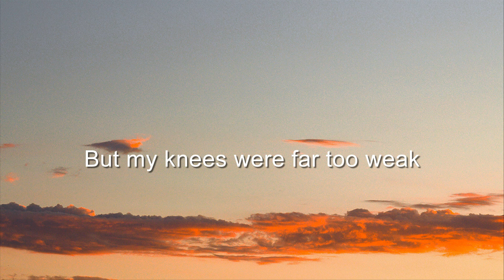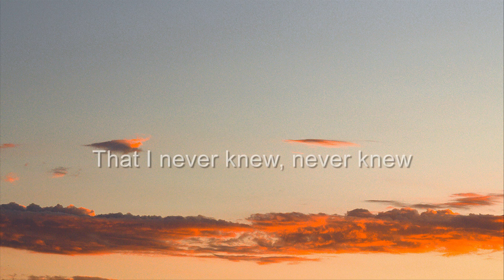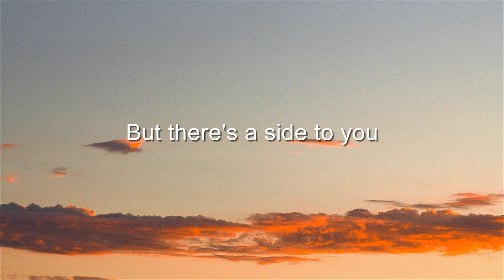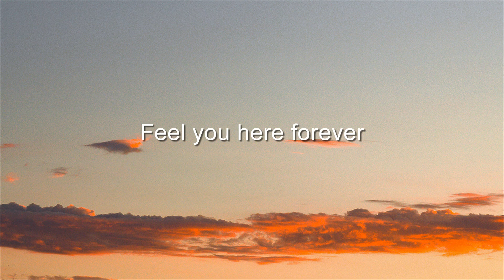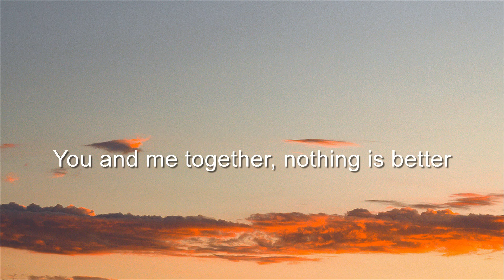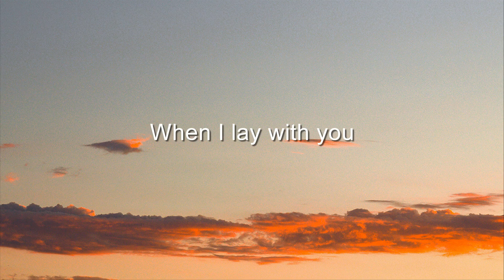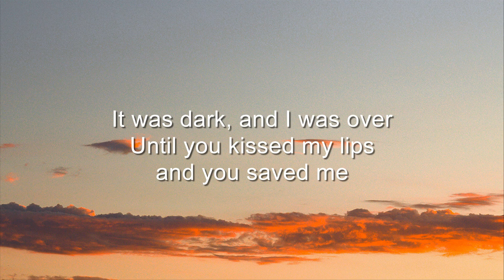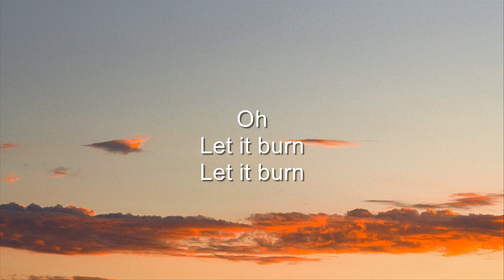Set fire to the Rain - Adele (Lyrics)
/ adele​

 / adele​
 / adelelondon​

[Chorus]
Your name

[Outro]
Oh
Oh, no
Let it burn
Oh